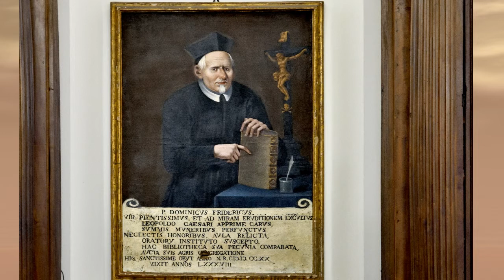Città e Borghi🐌Biblioteca Federiciana🌏Fano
È così denominata dal suo fondatore, l'abate Domenico Federici (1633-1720), che dopo un'intensa vita di diplomatico al servizio della corte di Vienna,
di panegirista, poeta cesareo e bibliofilo.